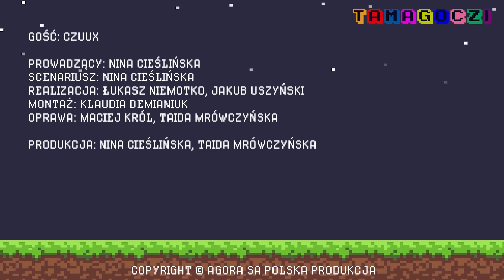CZUUX ma siano w głowie czy mleko pod nosem? Tamagoczi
OBSERWUJCIE NAS NA INSTA, ŻEBY GŁOSOWAĆ NA ZADANIA!